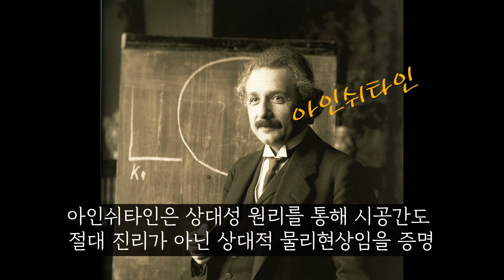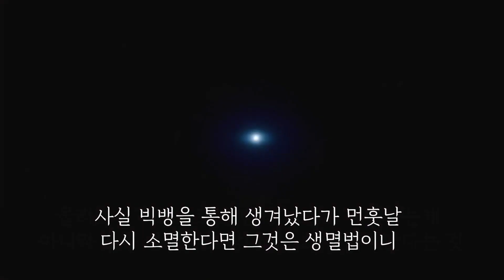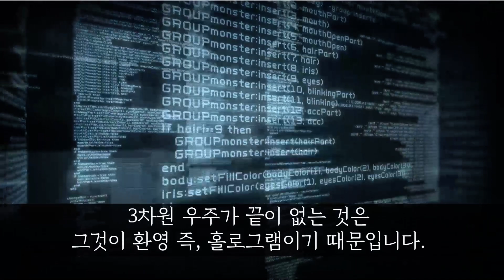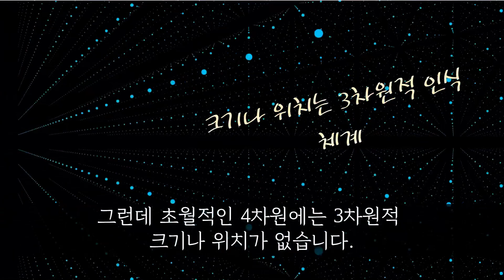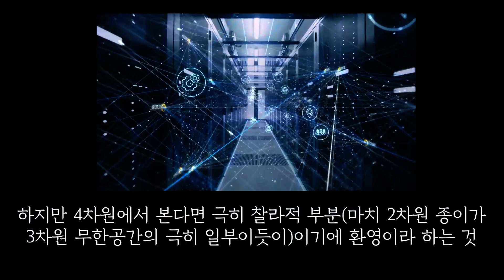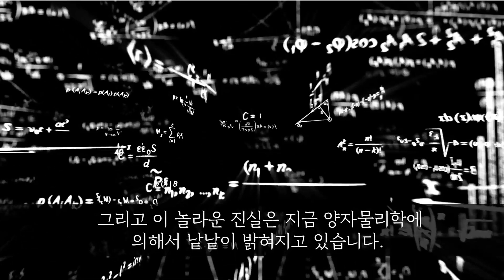[정견이슈] #11. 우주란 무엇인가?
#11. 우주란 무엇인가?
Track : East of the sun
Composer : 박엽